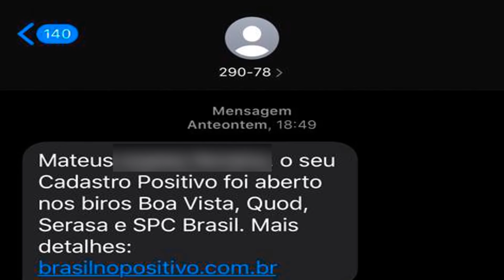Recebeu um SMS dizendo que está no CADASTRO POSITIVO? ENTENDA O QUE É!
Você recebeu um SMS, ou email dizendo que agora está no cadastro positivo no Boa Vista, Quod, Serasa e SPC e não sabe oque isso significa ou até mesmo se está com nome sujo ou alguém cadastrou os seus dados sem sua permissão? Fique tranquilo! neste vídeo iremos comentar o que é esse cadastro positivo e você vai entender tudo sobre ele!